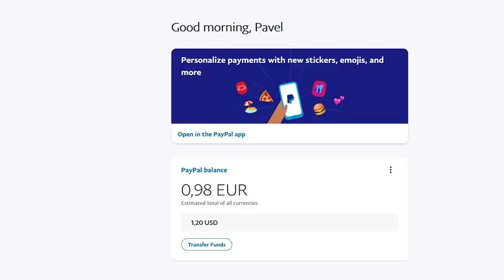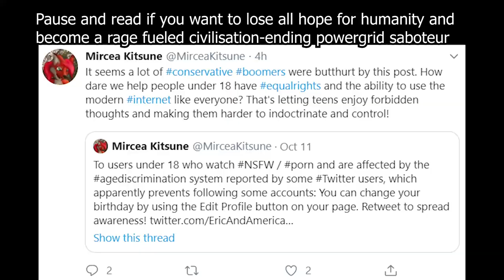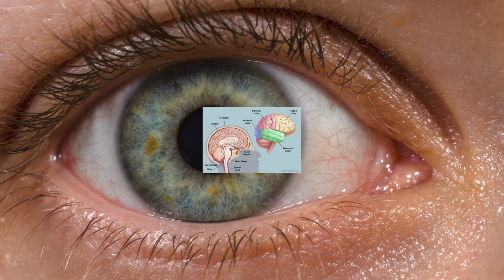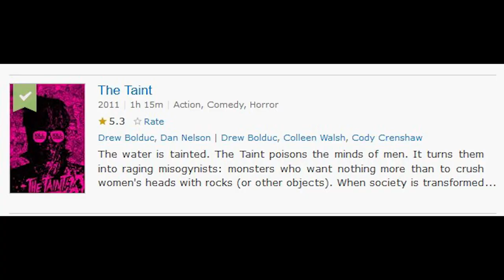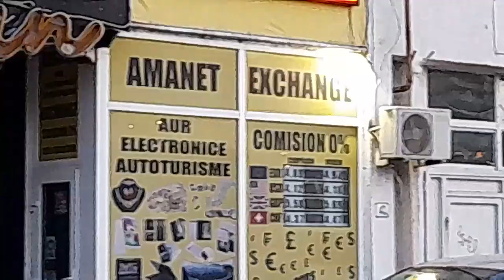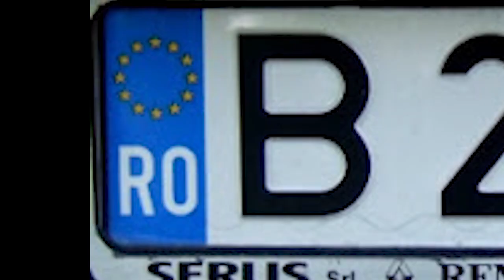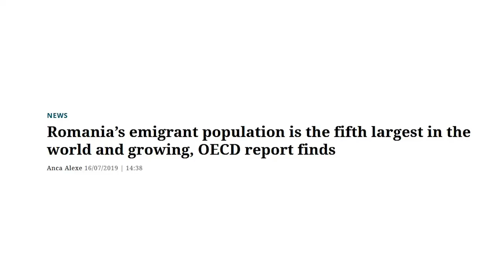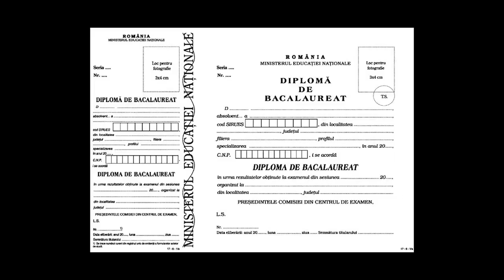Why you should COME TO BUCHAREST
The staff of Studio Gherila were completely out of ideas so we had to resort to doxxing Pavel's location for content

MUSIC USED IN VIDEO:

Pisca - ULTRAVIOLENCE / 他妈的
PATLABOR 2 OST - 11lxtl
Total war warhammer 2 ost - Vermintide
Vit Yani - The return (album: maskuline)
Nox - UVB76
Red Army choir - The red army is the strongest
Sven Väth & Barbarella - My Name Is Barbarella
GOTH VON CORE - Kay-LynnX10
Estrela - Vais-Te Apagar (Edit)
Da Octopusss - Banlieue 13 Musique Du Film
Theo Vaness - Sentimentally It's You (Edit By Mr K)
Edit: (ALBANEC STICKER MUSIC)  Ciara- Goodies (instrumental)